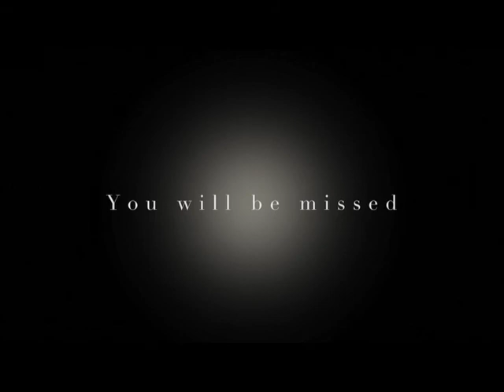Ken Duffy Celebration of Life